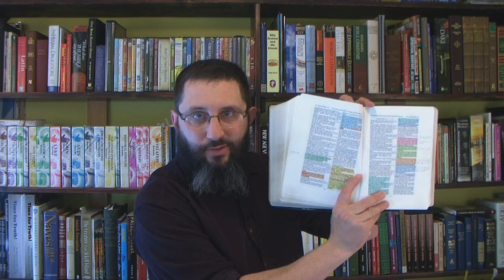Exposing Charismatic PHARISEES!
Jesus identifies Pharisees as those who create their own traditions with no scriptural backing, and then elevate those traditions above the word of God. Many groups do this, but the Charismatic FAKE healers are some of the worst. PLEASE NOTE: None of the fakers rebuked in this video were contacted beforehand, because they are most certainly NOT fellow Christians! The two men named in this video are both LOST, and on their way to Hell. Neither of them have any problem lying about the word of God, and about the Holy Spirit of God.